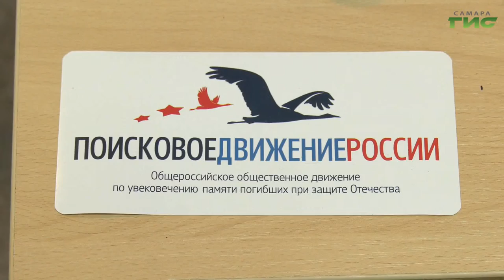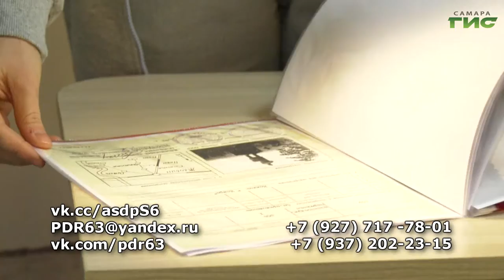Самарская область присоединилась ко Всероссийской акции "Судьба солдата. Онлайн"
Активисты поискового отряда России ищут информацию о пропавших в годы Великой Отечественной войны солдатах. Сейчас поступило порядка 6 тысяч заявок. Каждый день специалисты пишут запросы, мониторят архивы и просматривают сотни документов. Всё не зря. Они находят нужную информацию и передают её родственникам солдатов. Как проходят долгожданные встречи в репортаже Марии Левиной.